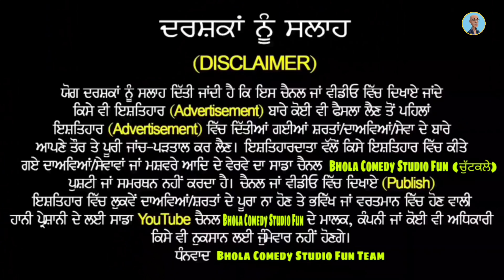Aroosha Alam | Captain amarinder funny video | Arusha alam funny video | New Punjabi comedy video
... Hnji Sat sri akal ਜੀ ਜੇ ਤੁਹਾਨੂੰ ਇਹ ਵੀਡੀਓ ਵਧੀਆ ਲੱਗੀ ਹੋਵੇ ਤਾ share ਜਰੂਰ ਕਰ ਦਿਉ ਤੇ ਜੇ ਤੁਹਾਨੂੰ ਕਿਸੇ ਵੀ ਵੀਡੀਓ ਦੀ ਜਰੂਤ ਸਾਨੂੰ ਕਮੈਟ ਕਰਕੇ ਦੱਸ ਸਕਦੇ ਓ ਤੇ ਸਾਡਾ CHANNEL SUBSCRIBE KARLO 🔔 Press Bell icon